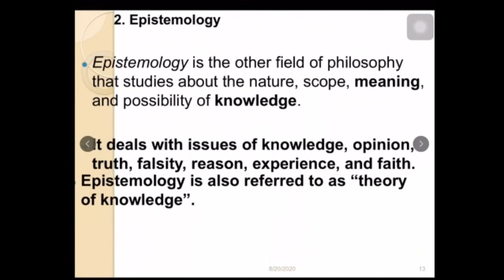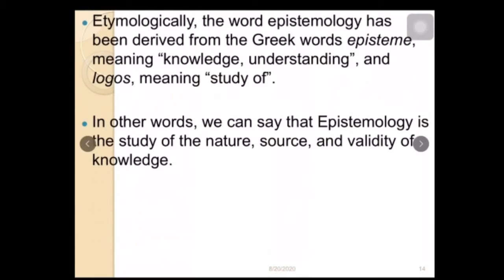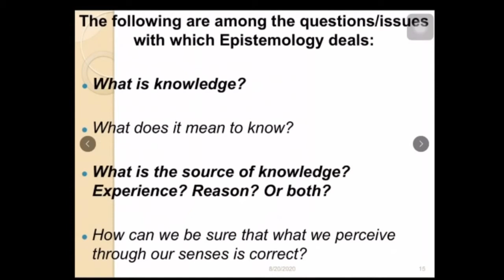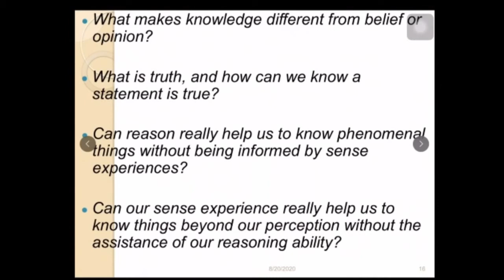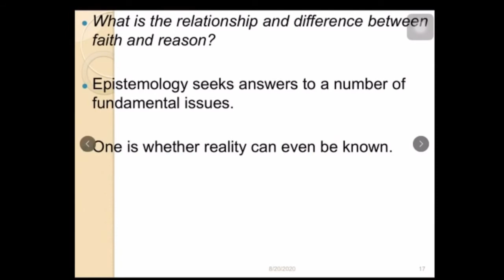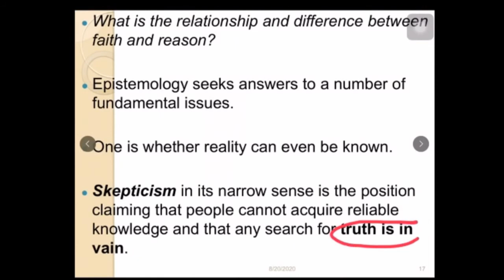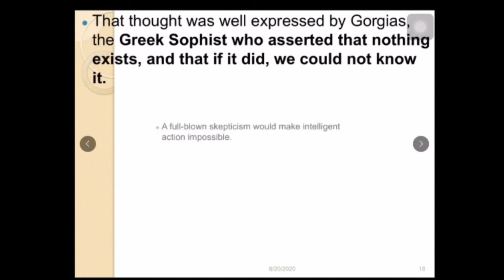critical thinking and logic ch1p4ev epistemology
ሰላም ሰላም ውድ የቻነላችን ቤተሰቦች  ሰብስክራይብ ኣድርጉ በየግዜው የምንለቃቸው ሌሎች ኣዳዲስ ቪድዮዎች እናደርሳቹሃለን.
For ppt pdf and other materials follow our